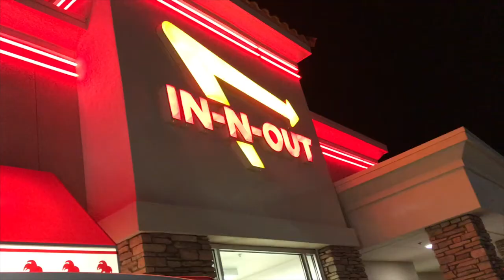My Spring Trip with Anoka Ramsey Golden Rams Baseball!!!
Thank you so much to everyone who has ever supported my dreams. I was able to raise enough funds to pay for my whole trip thanks to everyones support. Please enjoy my trip Vlog and see what we did in AZ! :)